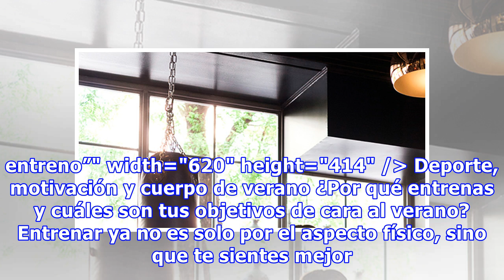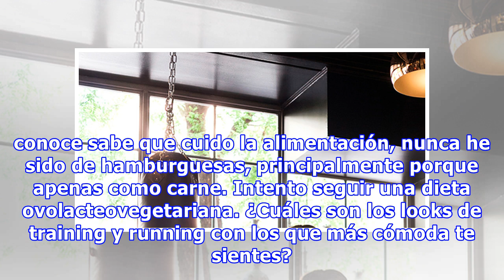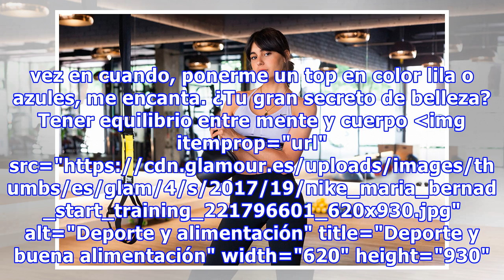María Bernad: “Yo no hago ejercicio, entreno”